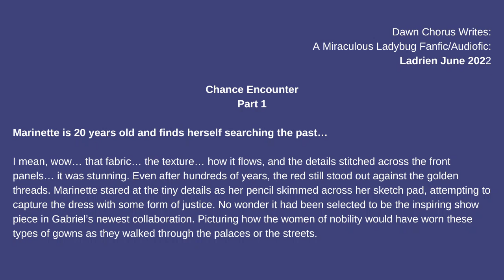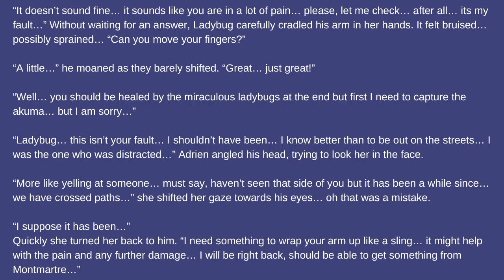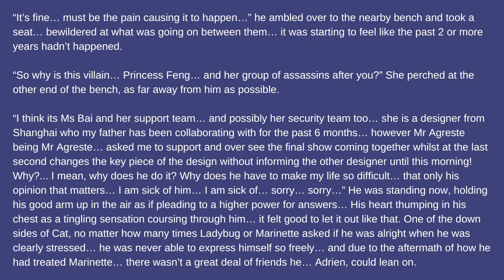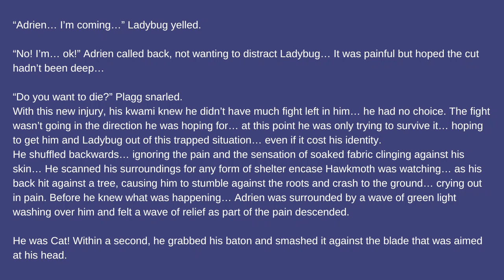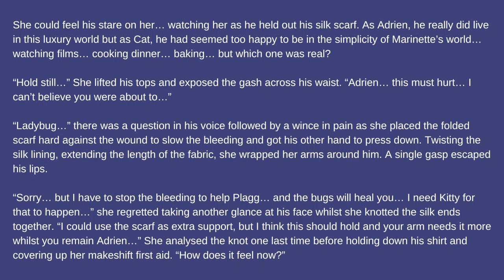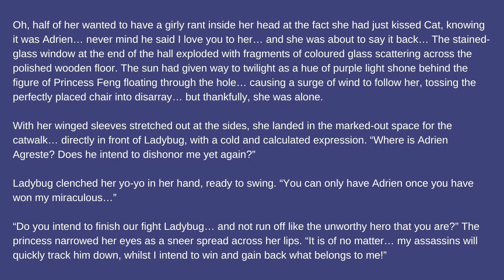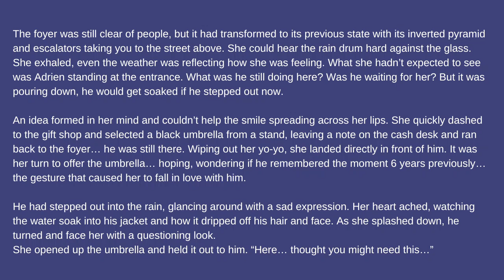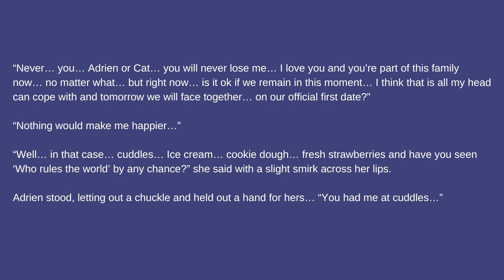Chance Encounter complete series. 2hrs (enemies to lovers. AU) Miraculous Fanfiction/Audiofic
Marinette is at Louvre, hoping to gain inspiration for a design piece and sneak a peek at Gabriel's newest collaboration but when an Akuma fight happens in the same location... the last person she expects to see is Adrien... especially since its been two years since he stood Marinette up...

Massive shout out and thank you to Dori for her commissioned artwork for the thumbnail. Go and send her some love!